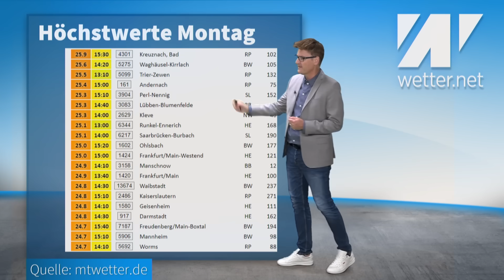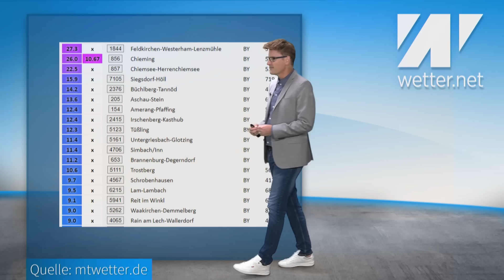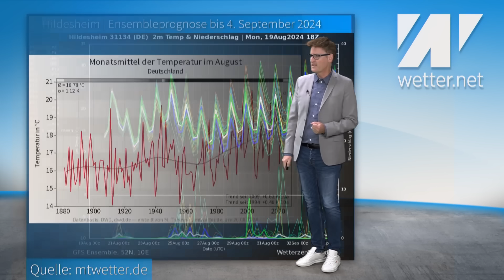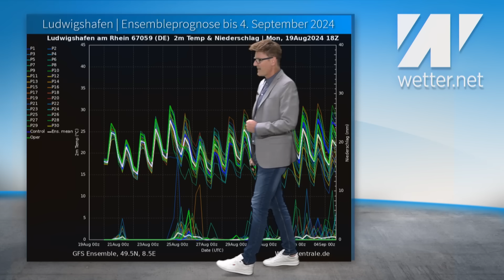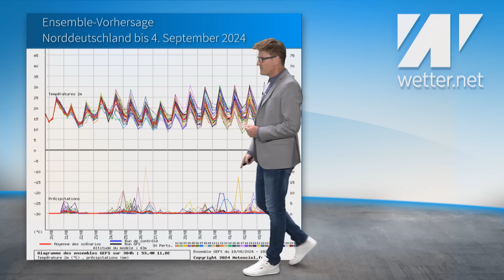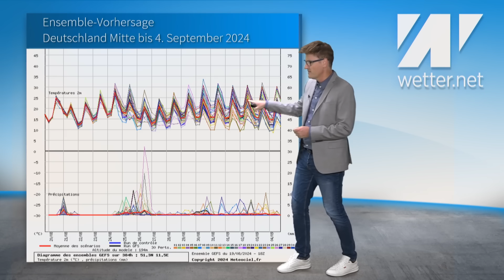Knaller-Wetter: Sommerluft bis Anfang September. Viele warme, auch heiße Tage, wenig Regen.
In den kommenden Tagen geht das sommerliche Wetter weiter. Lediglich der Mittwoch bringt vorübergehend kühlere Werte und auch regional einzelne Schauer. Donnerstag bis Samstag ist es dann aber wieder sehr warm und meist trocken. Teilweise wird's auch wieder heiß mit Spitzenwerten bis zu 30 Grad und darüber. Die aktuellen Trends deuten darauf hin, dass es auch Anfang September in Deutschland oftmals sonnig, warm und recht trocken weitergehend wird. Selbst 30 Grad sind Anfang September regional wieder möglich.